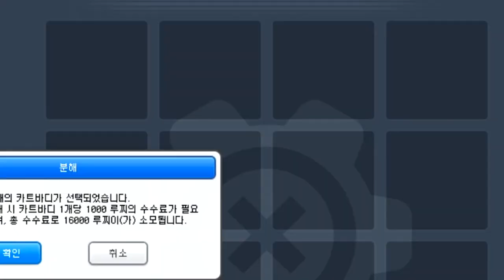레전드 초고파츠 이렇게만 하면 잘 뽑힌다!?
레전드 파츠 900대